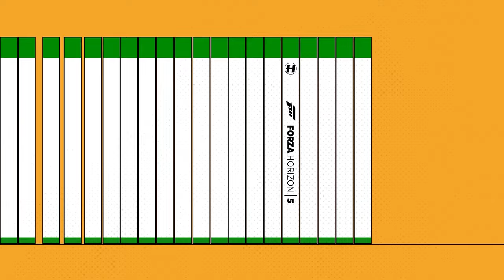S.P.Y - Illusion Of Time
Returning for another highly anticipated collaboration with Microsoft Studios, Hospital Records take to the racetrack once again for the fifth instalment of the esteemed Forza Horizon game series. Get ready for a fast-paced, high octane journey into audiovisual territories as south London’s drum & bass authority supply the bespoke in-game soundtrack for the hottest racing game exclusively available to Xbox and Windows PC players. Expect 20 new and original tracks from Metrik, Flava D, S.P.Y, Kings Of The Rollers, Fred V, Grafix, Degs, Whiney, Winslow & more…

Sliding straight into fifth gear, drum & bass powerhouse Urbandawn supplies his meticulous sound design to kickstart the compilation with empowering synths and crunch-fuelled drums. Expect the Brazilian mastermind’s very own guitar playing prowess featuring throughout as Urbandawn continues to carve out his own lane of drum & bass specialty.

Bass music titan Metrik joins the race with his supremely sought-after anthem ‘Utopia’. A popular go-to for his DJ sets and livestreams, this dancefloor destroyer is finally stepping to the forefront of the drum & bass realm with futuristic soundscapes and an electrifying bassline.

Hugh Hardie’s ‘Deckard’s Chords’ switch up the vibe transporting you into a world of serenity, accompanied by lushious piano chords, stripped-back percussion and delicate atmospheres. This one is assured to enhance the picturesque visuals within the world of Forza 5…

Whiney comes around the bend with his cold-cut straight stepper ‘Turn Up’. Crisp two-step drums, enrapturing vocal samples and a heavyweight bassline see the young-gun pave the way for the sounds of tomorrow. Guaranteed to light up dancefloors and racetracks worldwide!

With much of the Hospital Records family putting the pedal to the metal, you’ll also be able to find brand new music from Unglued, Logistics, Mitekiss, Makoto, Bop x Subwave, Dynamite MC, Keeno, Nu:Tone and Etherwood.

Hospital Records will feature as an in-game radio station for Forza Horizon 5, hosted by none other than label co-founder Chris Goss alongside charismatic Hospital artist, MC and vocalist Degs. Drift into a world where drum & bass collides with an virtually immersive racing experience like no other. ‘The Forza Horizon 5’ compilation will be available on all major streaming platforms alongside a limited vinyl release. The full game will be available for purchase from 9th November 2021.